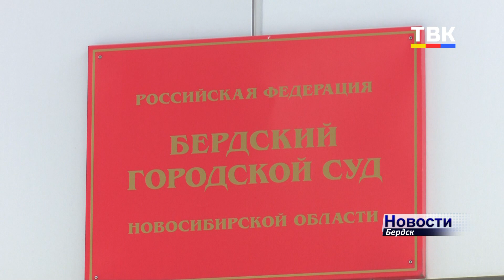Бердский суд вынес приговор за смерть рабочего от удара током